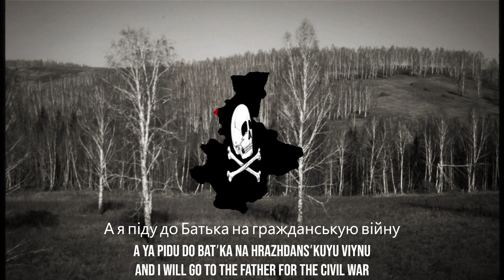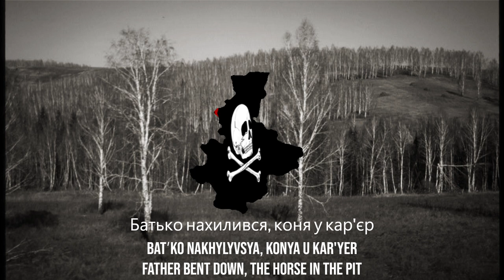[TNO] Anthem of Free Siberian Territory (Liberated Motherland) | After Midnight